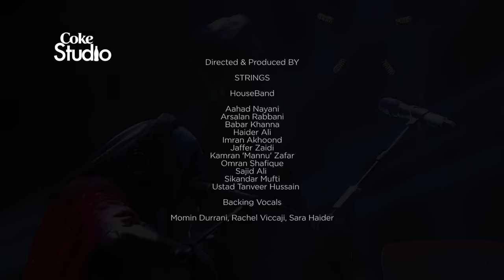Coke Studio Season 8| Kadi Aao Ni| Mai Dhai & Atif Aslam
Song Name: Kadi Aao Ni
Mai Dhai & Atif Aslam, Kadi Aao Ni, Coke Studio, Season 8, Episode 6

Produced By Strings